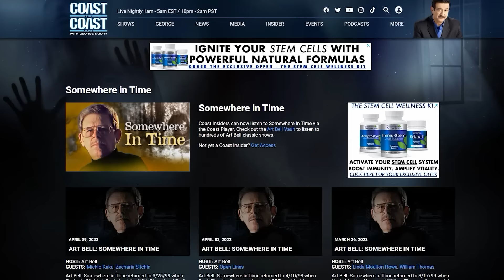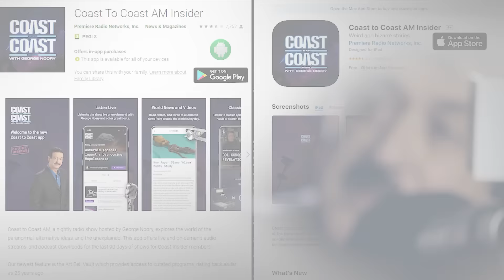Exposing Hollywood’s UFO Misinformation with Glenn Steckling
@COASTTOCOASTAMOFFICIAL Ufologist Glenn Steckling, director of the sixty-year-old George Adamski Foundation, exposes UFO realities and debunks Hollywood fantasies. He advocates for accurate UFO history, challenging sci-fi beliefs. Steckling highlights the origin of 'flying saucer' and clarifies the alleged Eisenhower-ET meeting. He discusses advanced spaceship technology and enormous UFOs with protective fields.
00:00 - Introduction
00:51 - Exploring George Adamski
08:10 - Insights into Steckling's Book
09:31 - Unveiling Picture Sources
11:51 - Manipulating Space-Time
14:39 - Unraveling UFO History
18:15 - Evolution of Past UFO Cases
31:39 - Concealed Information